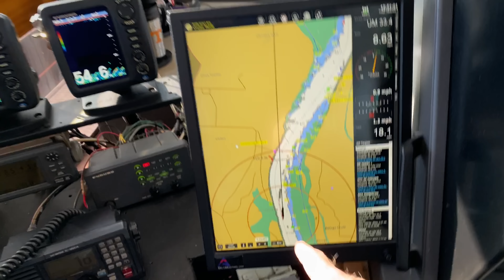Building tow and river blowout area